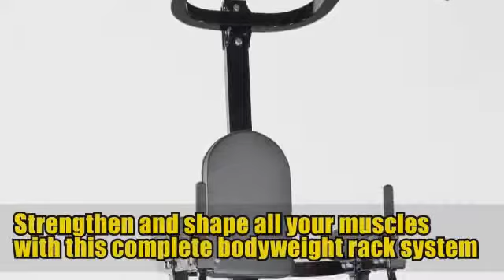2011 Official Powertec Basic Trainer Promo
Ability is what you're capable of doing. Motivation determines what you do. Attitude determines how well you do it.
so just do it